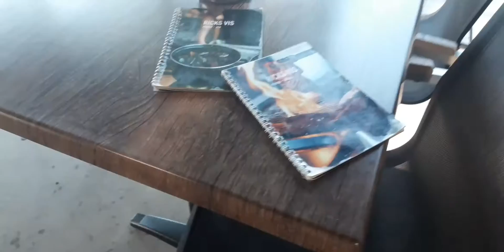Went to GERMANY Today | BOKMA FAMILY IN NETHERLANDS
Went to Germany para mag lunch at mag grocery!! Happy Friday!!